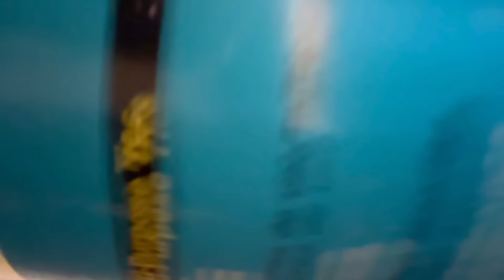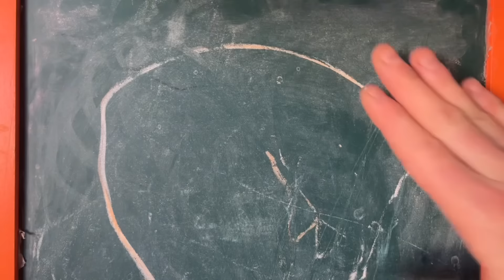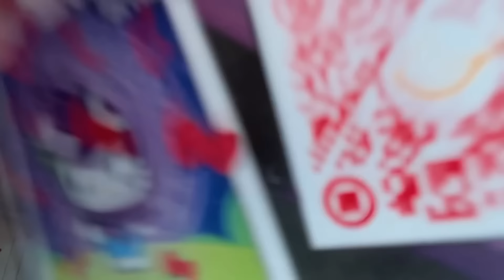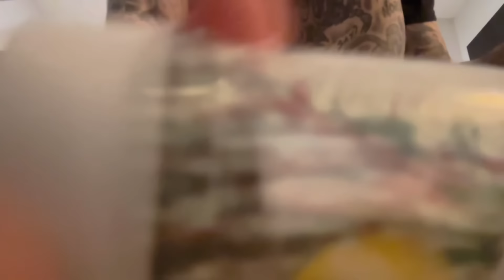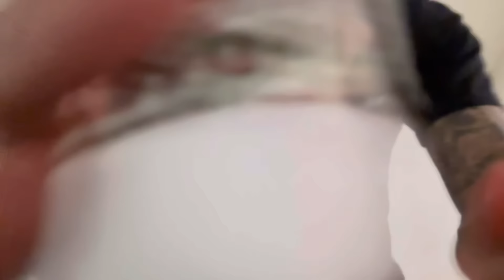ASMR🤯Mega Fast Aggressive Chaos ft. @tonytriggersasmr🤯(Lofi)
🤯I Love You All soooooO00000oo Much!🤯